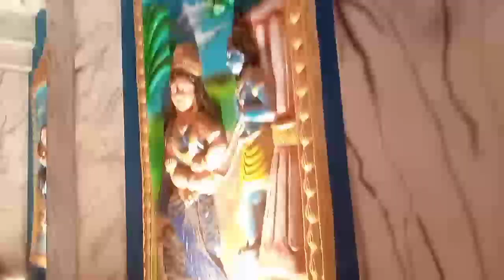कल्याणी कोलकाता में चार धाम की थीम पर बना दुर्गा पूजा पंडाल।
चार धाम की थीम पर बना दुर्गा पूजा पंडाल: कल्याणी कोलकाता।